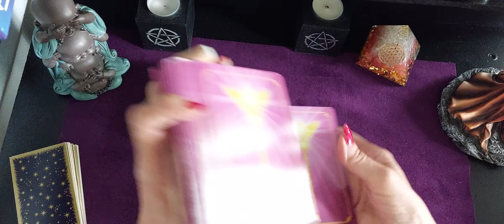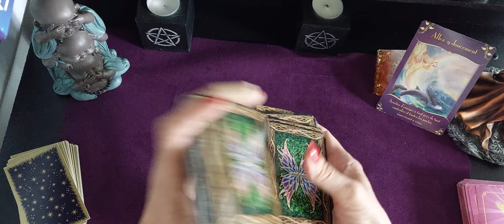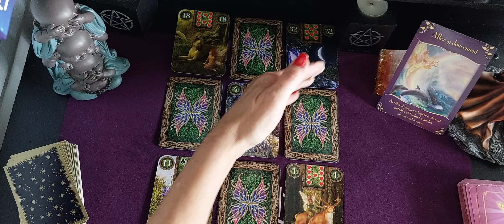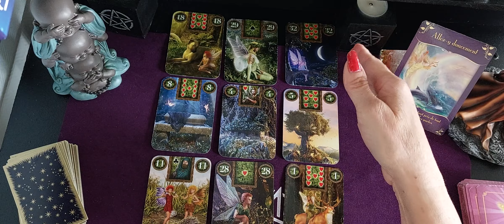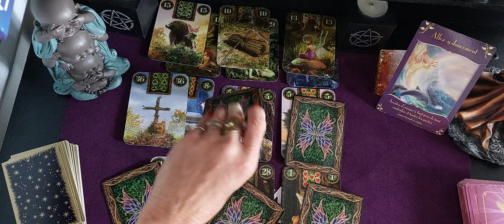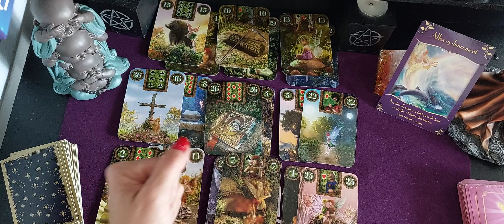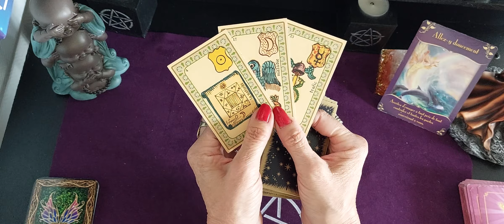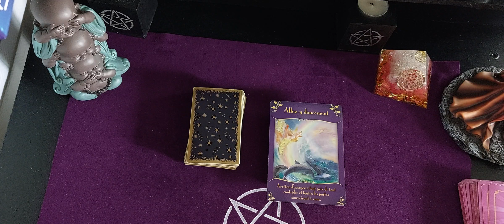Guidance générale week-end du 4 et 5 Juin 2022 🪴 🌺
Un message de l'oracle des fées.
Tirage avec l oracle des fées lenormand , et Mr Belline.

Merci pour vos pouces j aime qui rendent visible ma chaine.🙂

Je vous invite à regarder la guidance sentimentale du week-end ❤